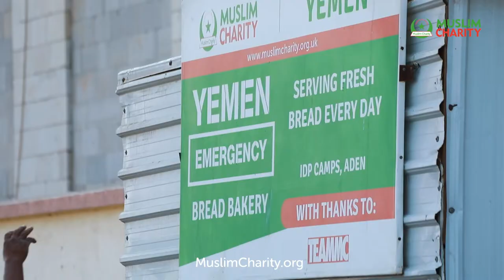YEMEN UPDATE - Bread Bakery Project | Muslim Charity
𝐒𝐔𝐏𝐏𝐎𝐑𝐓 𝐎𝐔𝐑 𝐁𝐑𝐄𝐀𝐃 𝐁𝐀𝐊𝐄𝐑𝐘 𝐏𝐑𝐎𝐉𝐄𝐂𝐓 𝐈𝐍 𝐘𝐄𝐌𝐄𝐍!

Alhamdulillah, thanks to your donations we have been providing daily fresh bread to 1,200 people in this IDP camp. This daily distribution has been taking place since the last 13 months and in total we have distributed more than 468,000 loaves of bread!

This is a real lifeline because two-thirds of Yemen's population don't know where their next meal will come from!

🥖🥖 𝐘𝐨𝐮𝐫 𝐝𝐨𝐧𝐚𝐭𝐢𝐨𝐧 𝐨𝐟 £𝟏𝟎𝟎 𝐩𝐫𝐨𝐯𝐢𝐝𝐞𝐬 𝟏𝟎𝟎 𝐟𝐚𝐦𝐢𝐥𝐢𝐞𝐬 𝐰𝐢𝐭𝐡 𝟏,𝟓𝟎𝟎 𝐥𝐨𝐚𝐯𝐞𝐬 𝐨𝐟 𝐛𝐫𝐞𝐚𝐝 𝐚𝐧𝐝 𝐭𝐡𝐢𝐬 𝐩𝐫𝐨𝐣𝐞𝐜𝐭 𝐢𝐬 𝐙𝐚𝐤𝐚𝐭 𝐄𝐥𝐢𝐠𝐢𝐛𝐥𝐞 ✅